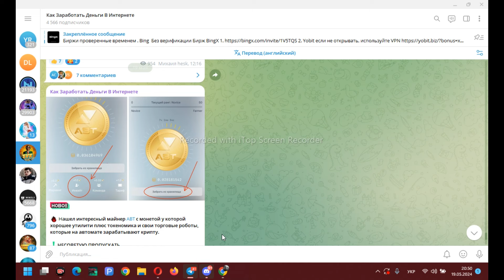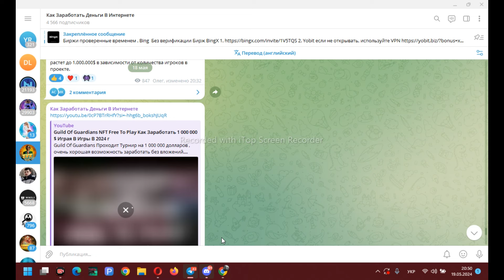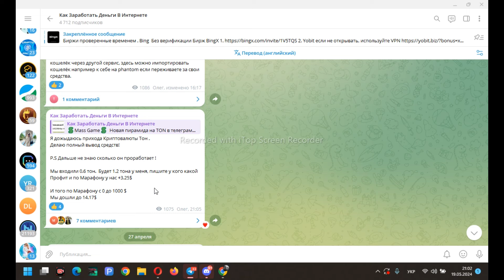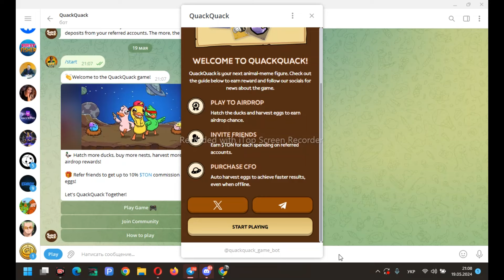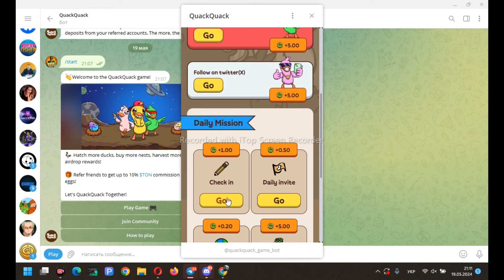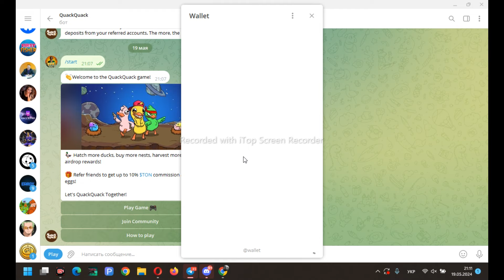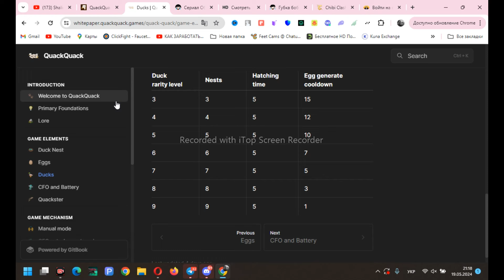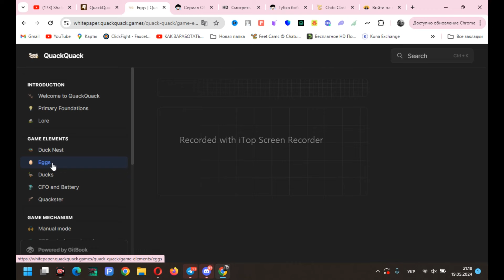QuackQuack новая игра для заработка без вложений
QuackQuack Очень хорошая возможность заработать , вам пример проект Ноткоин , дал хороший заработок , не исключение что этот тоже даст заработать !

Проходит Марафон с 0 до 1000$ Без Вложений в 2024 г , в которые можно зайти без вложений и при этом заработать. Покажу актуальные проекты на 2024 год и покажу   Банк 62.18$

ДЛЯ ВСЕХ КТО ВЫПОЛНИТ 10 TRX  ДАЛЬШЕ БОЛЬШЕ НАГРАД
УСЛОВИЯ

2. -  Комментарий под видео
3. - Быть подписанным на ТГ
4. - Репост данного видео на одну из своих СОЦ-СЕТЕЙ и прислать скрин в

На моем канале ты найдешь топ NFT игры